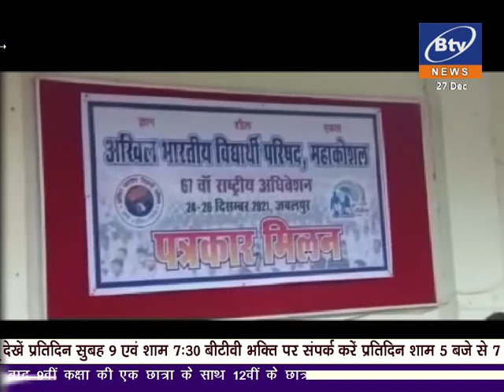27.12.2021 BTV NEWS JABALPUR 01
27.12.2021 BTV NEWS JABALPUR 01